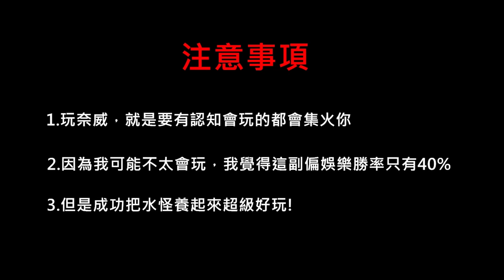《哈利波特》成為鋼彈的男人！奈威水怪浮游砲—魔法覺醒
※本牌組極度容易被針對，請斟酌使用